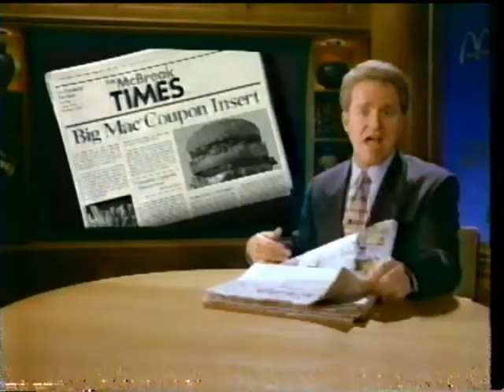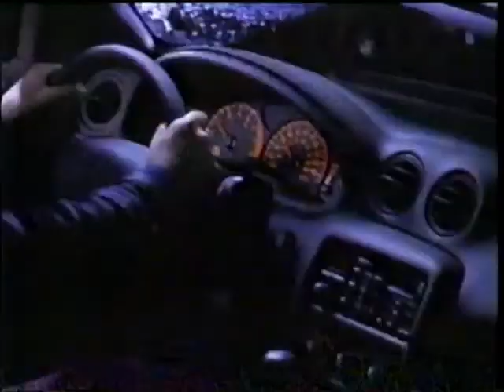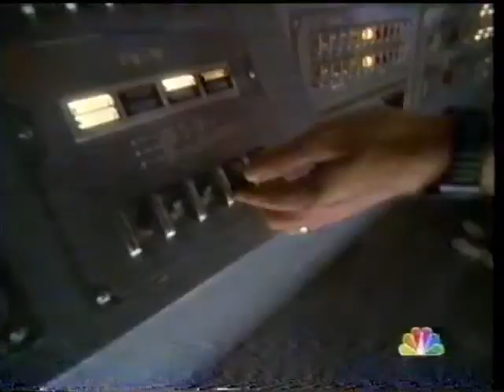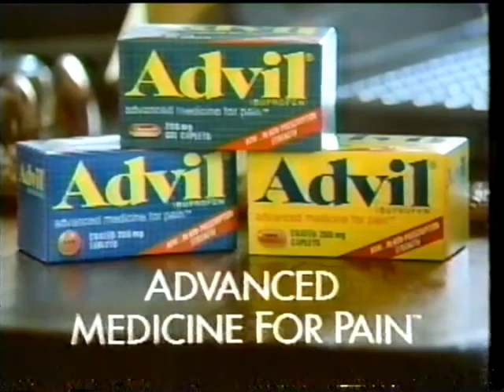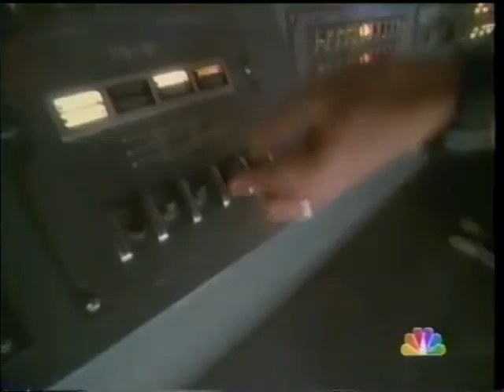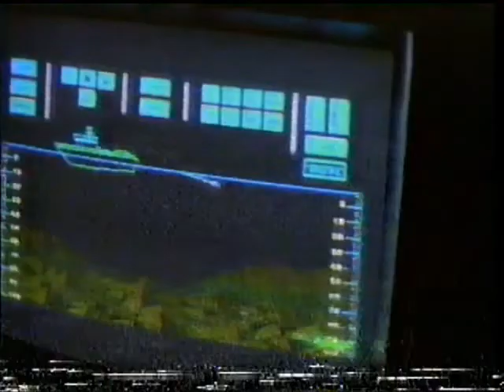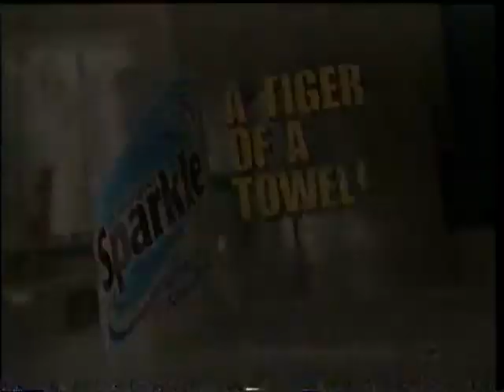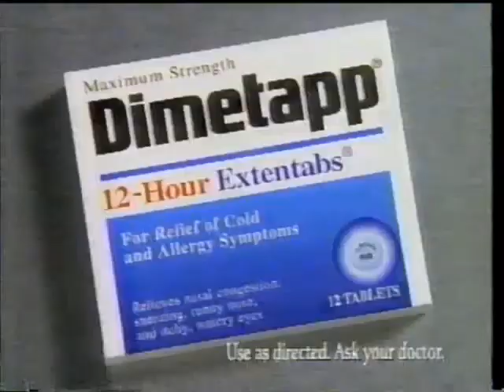(April 28 & 29, 1996) WCMH-TV NBC 4 Columbus Commercials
Commercials that aired during Peter Benchley's The Beast:

1. The Beast bumper
2. Polaroid One-Step Flash Camera
4. Tropicana Pure Premium Orange Juice
5. Pontiac Sunfire
6. M&Ms (Steven Weber)
7. Loreal Fade Resistance Prefrence
8. NBC's Must See TV Thursday (Friends, Seinfeld & The Single Guy promos)
9. Dateline NBC promo
10.NBC's Must See TV Tuesday (3rd Rock from the Sun, Wings, Frasier & Larroqutte promos)
11. (same as #1)
12. Burger King Breakfast
13. Soft & Dri Gel Deodorant
14. Tavist-D
15. Crest Tarter Control Toothpaste w/Baking Soda
16. Ghost Mist Fragrance
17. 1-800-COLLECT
18. Target
19. 'The Beast' will return in a moment on NBC
20. The Fugitive NBC promo
21. Toyota Trucks
22. Wendy's 1/4 lb. Deluxe Double Stack
23. Pontiac Grand AM
24. Jeep Wrangler
25. News 4 at 11:00pm promo bumper
26. (same as #1)
27. Flipper TV trailer
28. Mentadent Gum Care Toothpaste
29. Lexus ES 300
30. Crystal Light Juice Drinks
31. Polaroid Camera
32. Kay Jewelers
33. (same as #19)
34. NBC Atlanta 1996 Olympics promo
35. Tonight on News 4 at 11:00pm...
36. Dodge Vehicles
37. Mazda 626
38. Sofa Express NBC 4 bumper
39. (same as #1)
40. Kodak
41. Denorex Shampoo
42. Dockers Khakis Pants
43. Land Rover Discovery
44. Dragonheart TV trailer (Part 1)
45. The Tonight Show with Jay Leno in Chicago NBC promo
46. JAG NBC promo
47. ER NBC promo
48. NBC's The More You Know
49. (same as #1)
50. Dragonheart TV trailer (Part 2)
51. Duracell Batteries
52. Sears
53. (same as #2)
54. Dirt Devil Broom Vacuum
55. DeBeers Diamonds
56. Acura RL
57. (same as #19)
58. Thrill NBC promo
59. (same as #35)
60. Pontiac Grand AM
61. American Electric Power
62. Honda Accord
63. Fruitopia Juice
64. Jeep Vehicles
65. (same as #38)
66. Pepcid AC
67. MCI One
68. Advil
69. Life Savers Candies
70. Ici Fragrance
71. (same as #3 & #68)
72. Law & Order NBC promo
73. NBC Must See TV Tuesday (3rd Rock from The Sun, Wings, Frasier & Larroquette promos)
74. The Fugitive/No One Would Tell/A Few Good Men NBC promos
75. (same as #1)
76. Peter Benchley's The Beast NBC promo
77. Split-Screen Credits
78. Intro to 'The Beast' (Part 2)
79. (same as #1, #2 & #68)
80. Acura CL
81. The Prudential
82. Cool Mint Listerine Toothpaste
83. Folgers Decaf Coffee
84. NBC Wednesday Night (promos for JAG, Dateline and Law & Order)
85. (same as #47)
86. No One Would Tell NBC promo
87. (same as #1)
88. Tylenol Geltabs
89. (same as #70)
90. Kellogg's Special K Cereal
91. AT&T
92. Bissell Plus Vacuum
93. (same as #12 & #19)
94. The Fugitive NBC promo
95. Meijer
96. Ford Motor Company
97. KFC Tender Roasted Chicken
98. Rite Aid
99. (same as #25 & #1)
100. Jell-O Chocolate Pudding
101. Tic Tac
102. McDonald's
103. Revlon Colorstay Makeover
104. Clorox Floral Fresh Bleach
105. Rogaine
106. (same as #19, #58 & #35)
107. Jockey for Her
108. Wendy's Deluxe Double Stack
109. Pepsi
110. News 4 at 6pm & 11pm promo bumper
111. (same as #1)
112. The Island of Dr. Moreau TV trailer
113. Canon Sure-Shot Camera
114. Eagle Vision
115. (same as #28, #31 & #73)
116. Days of Our Lives NBC promo
118. Ohio Sightings News 4 promo
119. (same as #1)
120. Rogaine For Women
121. Ghost Myst
122. JCPenney
123. Colgate Baking Soda & Peroxide Toothpaste
124. Pine-Sol Professional Strength
125. (same as #66 & #19)
126. Dateline NBC promo
127. (same as #35)
128. Toyota Automobiles
129. Designer Sparkle Paper Towels
130. (same as #117)
131. Drug Emporium
132.
133. WCMH-TV NBC 4 Columbus Station ID (1996)
134. (same as #1)
135. Aleve
136. Lender's Frozen Bagels
137. A.1. Thick & Hearty Steak Sauce (Steve Harris)
138. Care-Free Sugarless Gum
139. Nissan Pathfinder
140. (same as #2 & #45)
141. Friends/The Single Guy/Seinfeld NBC promos
142. (same as #74 & #1)
143. HER Homes & Estate NBC 4 promo
144. Honda Civic
145. Schick Tracer FX Shaving Blade
146. Dimetapp
147. Kraft Miracle-Whip
148. Dan Wigutow Productions/Michael R. Joyce Productions/MTE (1996)
149. Split-Screen Credits #2
150. WCMH-TV News 4 at 11:00pm Open (4/29/1996)
151. Coming Up Next...
152. Asleep at The Wheel News 4 at 11:00pm promo
153. Cub Cadet
154. Big Bear Supermarkets
155. (same as #98)
156. News 4 Today promo